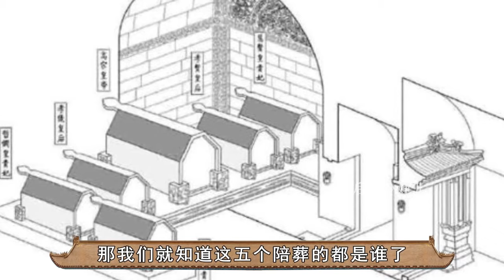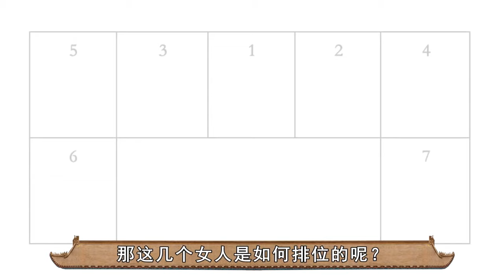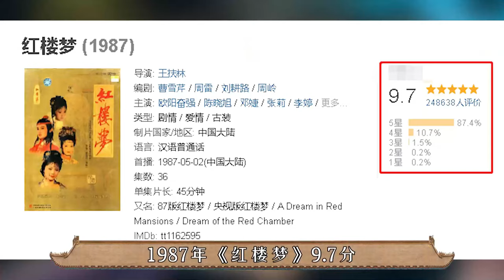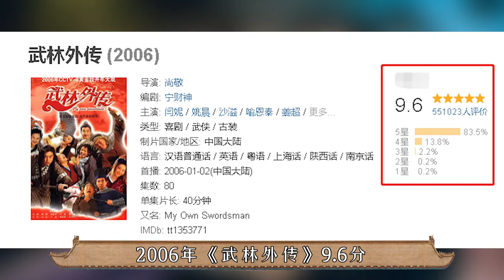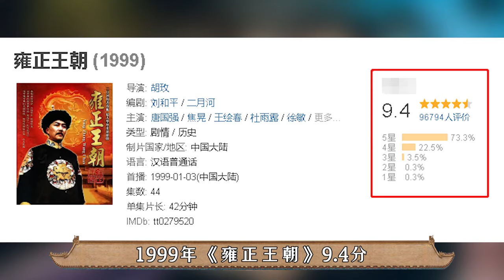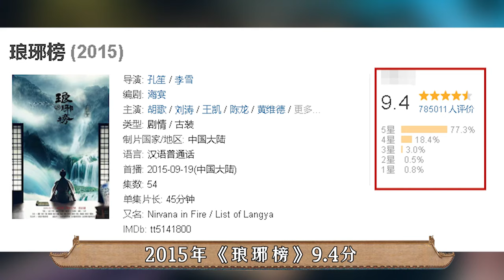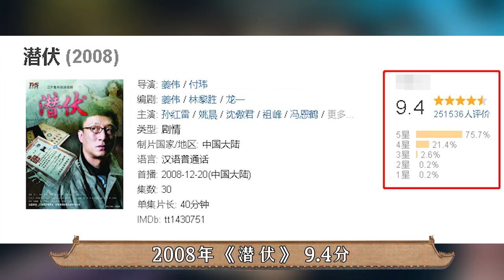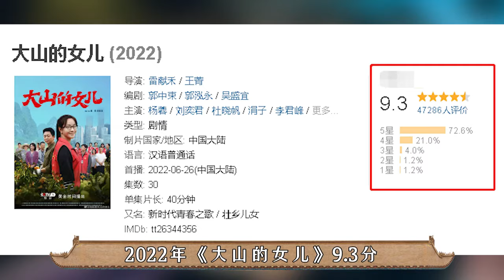后宫冷婶儿丨153年尸身不腐，喝毒药太多还是补药太多？解析令妃去世之谜｜延禧攻略｜吴谨言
经典清宫戏大揭秘系列~
皇帝的后宫比你想象的更精彩~
杀疯了，某瓣评分最高的8部宝藏古装剧，熬夜都要追完